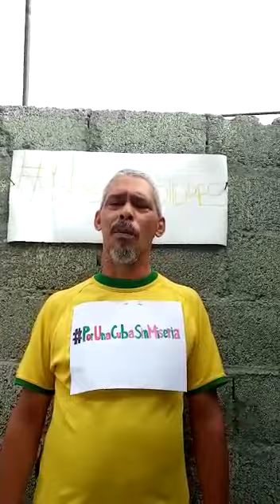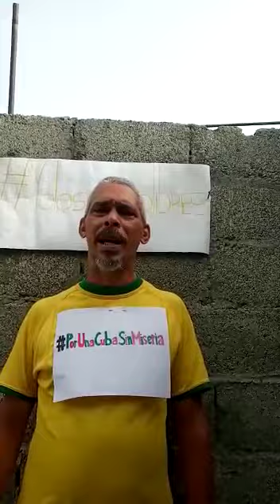Movimiento Juan Pablo II denuncia la situación que esta atravesando el pueblo cubano